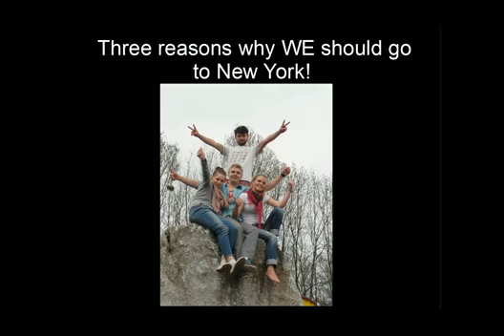CAMPUS Gewinnspiel New York 2013 - most voted video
Schau mal rein! Das Video mit den bisher meisten Votes!
Kannst Du das toppen?